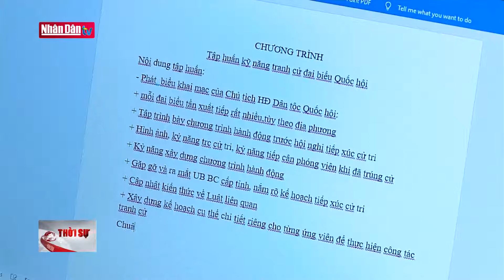Hội đồng Dân tộc Quốc hội khóa XIV tập huấn kỹ năng vận động tranh cử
Hội đồng Dân tộc Quốc hội khóa XIV tập huấn kỹ năng vận động tranh cử | Truyền Hình Nhân Dân
1. Dự Báo Thời Tiết Hôm Nay